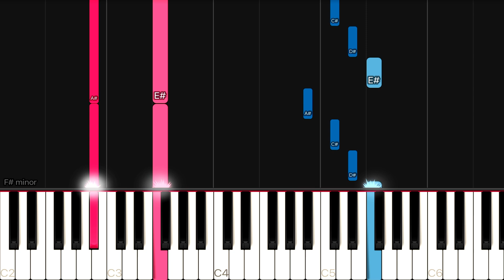Bruno Mars, Anderson .Paak, Silk Sonic - Leave The Door Open | EASY Piano Tutorial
•  Piano Arrangement by C Music